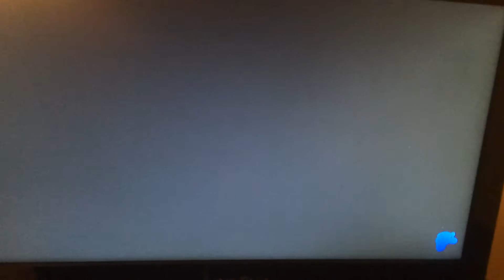FLOUNDER HEIGHTS NEWS UPDATE!